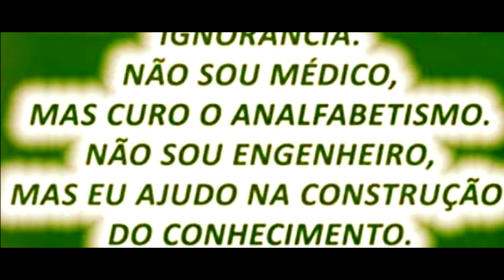PROFESSORA MÊS DE NOVEMBRO 20/11/14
PROFESSORA DAIANE STRAZZA MULLER

ARTUR NOGUEIRA CIDADE MAIS BONITA DO MUNDO